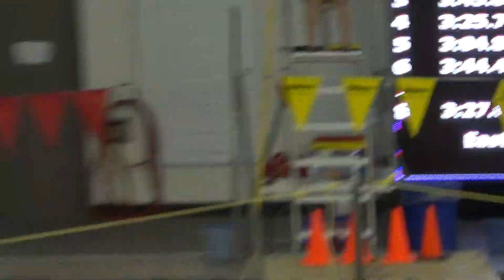2015/11/07 Torin 200M Free 10-11 Boys Annual Poppy Invitational E44H2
2015 Nov 07 6:24pm
Torin Wu
200M Freestyle 10-11
Boys
Event 44
Heat 2
Lane 1

splits
50M - 44.46s
100M - 51.43s
150M - 54.80s
200M - 52.95s

Torin Wu - Lane 1
Kouta MacQuarrie - Lane 2
Andrew Welsh - Lane 3
Spencer Mackenzie - Lane 4
Devyn T Saretsky - Lane 5
Alexander Vick - Lane 6
Boston N Burge - Lane 7
Kyle Hammer - Lane 8